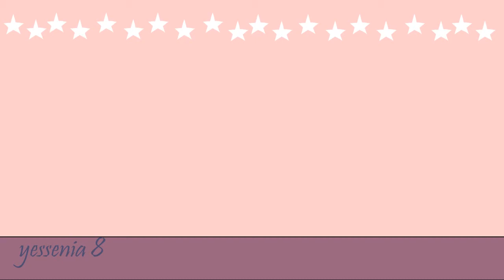i want you meme (orginal by: Stariaat)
I WANT YOU original meme by: Stariaat

adoro como me quedo   desde que vi el meme me enamore, es muy lindo pero no lo pude hacer antes por la escuela pero ya que estoy de vacaciones por que no hacerlo  y valió bastante la pena el hacerlo ❤
bueno justamente lo termine en mi cumpleaños x3 así que es regalo de  cumpleaños para mi misma 8-6-17
lo subo 9-6-17 TTnTT eso no era lo acordado (maldito internet)